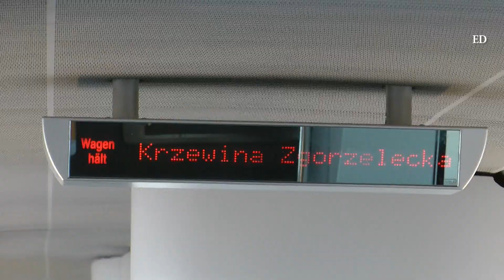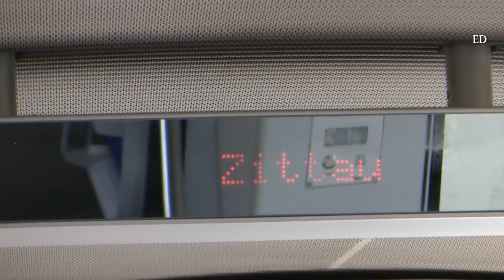🇩🇪 Koleją wokół Gór Izerskich - cz. 2 Görlitz - Zittau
Kontynuujemy naszą wycieczkę kolejową od niemieckiej miejscowości Görlitz z której wyjeżdżamy o 11:20 do Zittau. Przejedziemy 34 km wzdłuż Nysy Łużyckiej, która na tym odcinku mocno meandruje więc pociąg przecina jej koryto kilkakrotnie, a tym samym przekracza granicę państw Niemiec i Polski. W połowie drogi znajduje się stacja Krzewina Zgorzelecka tuż nad Nysą po polskiej stronie, po drugiej stronie rzeki znajduje się niemieckie miasto Ostriz do której pasażerowie przechodzą mostem łączącym te dwie miejscowości.
O 11:55 przyjeżdżamy do Zittau. Mamy tu sporo czasu na przesiadkę, więc udajemy się na spacer po tym piękny miasteczku.
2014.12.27